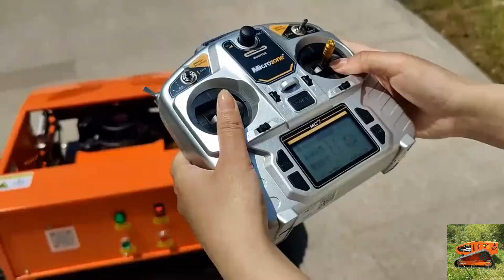radio controlled mowing robot with snow plow snow blade snow shovel snow removal machine#machine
radio controlled mowing robot with snow plow snow blade snow shovel snow removal machine

Introducing the wireless remote control lawn mower with snow shovel model – a groundbreaking solution that reimagines outdoor maintenance with unparalleled convenience, efficiency, and safety. This innovative device is engineered to handle a multitude of tasks, from precision lawn mowing to swift snow clearing, providing users with a versatile tool for year-round upkeep.

The wireless remote control functionality sets this model apart, allowing users to effortlessly maneuver the device from a distance, eliminating the hassle of cords or wires. This not only streamlines the maintenance process but also enhances safety by reducing direct interaction with the machinery, minimizing the risk of accidents.

Designed to meet the diverse needs of both residential and professional environments, this model excels in various settings. Homeowners can enjoy the ease of maintaining their lawns and driveways, while professional landscapers can rely on its robust performance for commercial projects, ensuring impeccable results every time.

Beyond its versatility, this model boasts exceptional efficiency and durability, delivering consistent performance and significantly reducing maintenance time and costs in the long term. Its high-quality construction ensures resilience against wear and tear, providing users with a reliable solution that stands the test of time.

Safety is paramount in every aspect of this model’s design. Integrated safety features prioritize user protection, including safeguards to prevent accidents and injuries during operation, giving users peace of mind as they tackle outdoor maintenance tasks.

In summary, the wireless remote control lawn mower with snow shovel model represents a paradigm shift in outdoor maintenance. Its versatility, convenience, efficiency, durability, and safety features combine to offer a comprehensive solution that revolutionizes the way gardening tasks are approached. Whether for personal or professional use, this model sets a new standard of excellence in modern landscaping.

Model: VTC550-90 /VTLM600/ VTLM800 / VTW550-90
Cutting Width: 550mm /600mm /800mm / 550mm
Walking Speed: 0-4km/h; 0-4km/;0-4km/h; 0-6km/h
Working Degree: 0-35°/0-45°/0-60° / 0-35°
Adjustable Cutting Height: 10~150mm/10~150mm/10~180mm/2.5/4.5/6.5/8.5cm
Min Ground Clearance: 20mm
Remote Control Range: 200m

Engine
Fuel Type: Gasoline
Brand: Loncin
Power / Emission: 9Hp / 224cc; 9Hp / 224cc; 16Hp / 452cc; 9Hp / 224cc
Engine Type: Single cylinder, four stroke
Start Method: Electric start
Emission Standard: Euro 5
Fuel Tank: 2L/2L/7L/2L
Working Time: 2h/2h/4h/2h

Walking Motor
Voltage / Power: 24V /400W;24V / 500W; 48V / 1000W; 24V 350W*4

Dynamo: 28V 1500W/28V 1500W/56V 4000W/28V 1500W
Battery: 24V 12Ah/24V 20Ah/48V 20Ah/24V 12Ah
Machine Weight: 160kg/155kg/248kg/90k

remote operated brush mower with snow plow snow blade snow shovel snow removal machine
best price China remote control snow management machine for sale
remote controlled snow clearer for sale from China manufacturer factory
remote control weed cutter with snow plow snow blade snow shovel snow removal machine
remote controlled crawler lawn mower with snow plow snow blade snow shovel snow removal machine